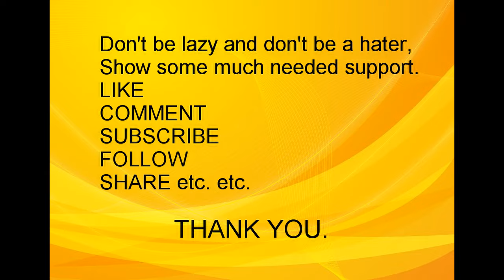Jo Jo ft DJ Deadly - Baby It's You UNOFFICIAL REMIX *CROP OVER 2024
*No A.I used in the making of this remix.
*Mix, mastered and produced by DJ Deadly.
This is one of my all time favorite pop/hip hop songs of ALL time.
It was like an honor to do this remix.
Big up boss lady Jo Jo for making this song back in 2004.